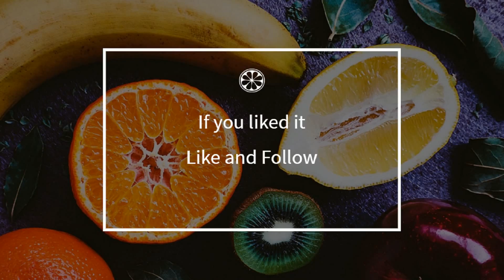How to cook - Hawaiian toast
Here is a beautiful french Hawaiian toast recipe !
 This video will teach you how to do a great Hawaiian toast, simply and easily !